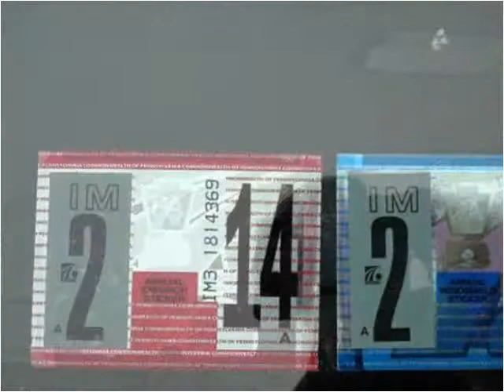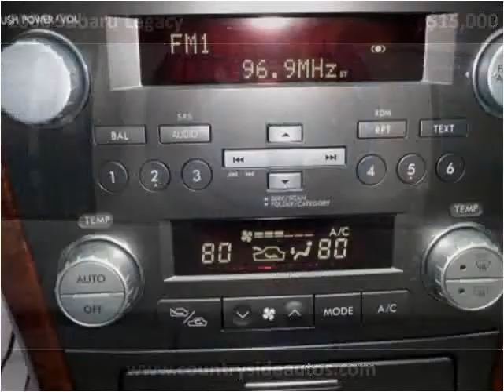2008 Subaru Legacy Used Cars Adamstown PA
This 2008 Subaru Legacy is available from Countryside Auto Center.